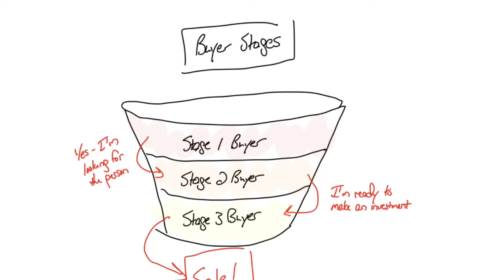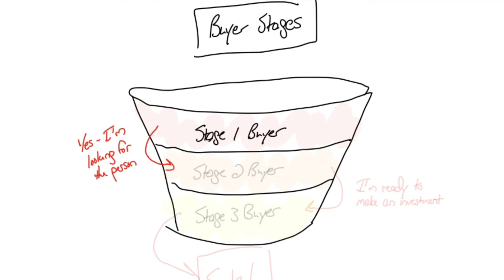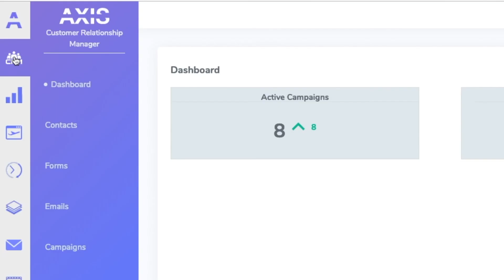012 Buyer Stages: How To Advertise Your Business Online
If you'd like a customized and personalized Action Plan to grow your business online, go

Seven years ago, I learned a lesson that absolutely changed the way that I build businesses, and I'm hoping it'll help you advertise your business online better too.  It's the secret of "Buyer Stages."

I first discovered it back in 2009.  I was reading a book that had already been published for probably six or seven years. This book talked about the stages of the buyer journey and gave you a roadmap to how quickly somebody will pull out their credit card and purchase something from you.

Now, it might sound kind of crazy, but it was a book on the fundamentals of how to advertise your business online, through Pay-Per-Click Google Ads (in the early, early days!).

Basically, the lesson was this.